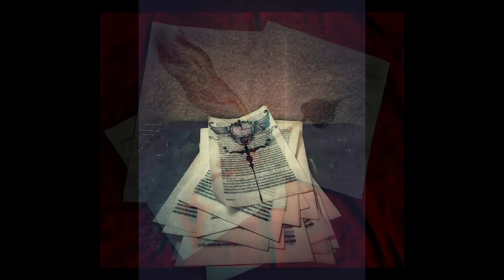Art from literature background by Kahini Biswas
Art from literature background